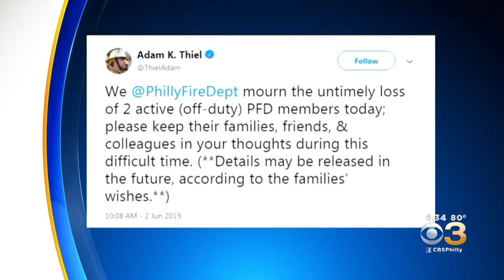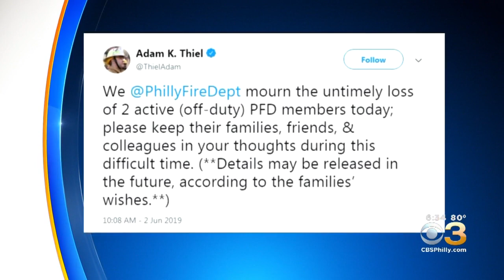Off-Duty Philadelphia Firefighter Dies At Cape May Triathlon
Dan Koob reports from Cape May.